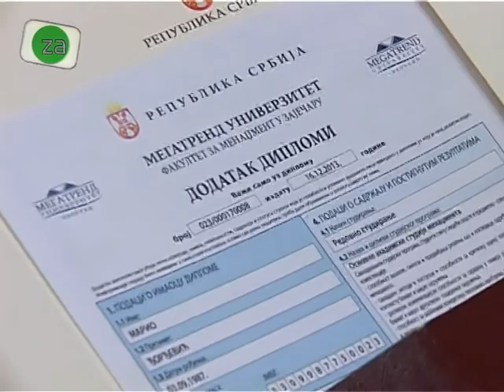Dodela diploma na Fakultetu za menadzment u Zajecaru